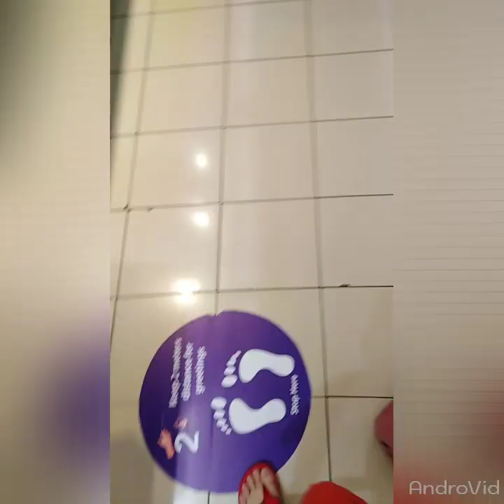Arat bili tayo pagkain👌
Wala nakong pagkain